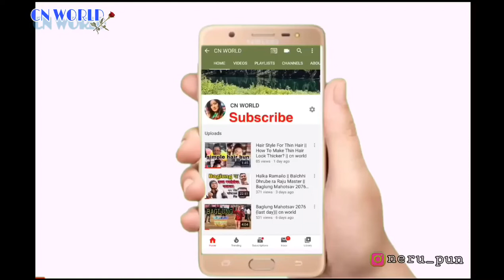Family Challenges | Chewmin | Nepali Mukbang | cn world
this video we had a computation in between my daughter my mom and me  its called a Family Challenges in a cn world channel.